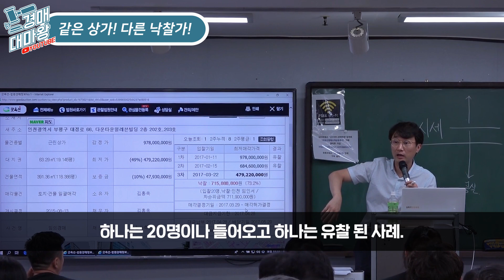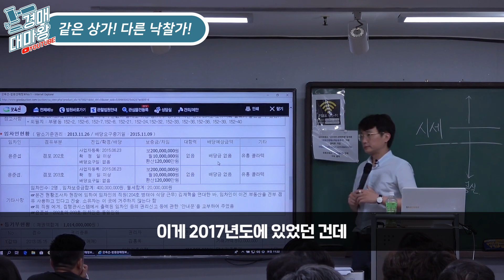같은 상가! 다른 낙찰가?!